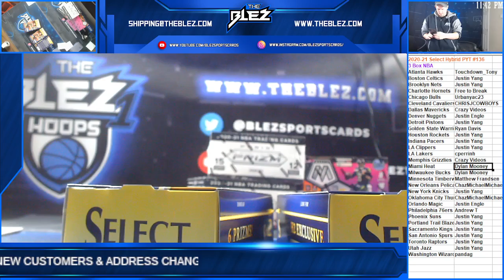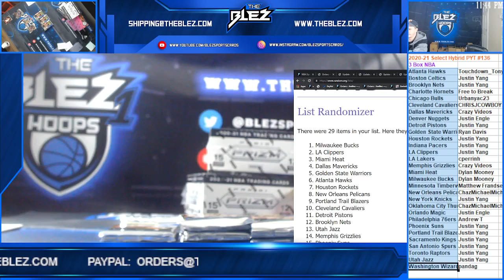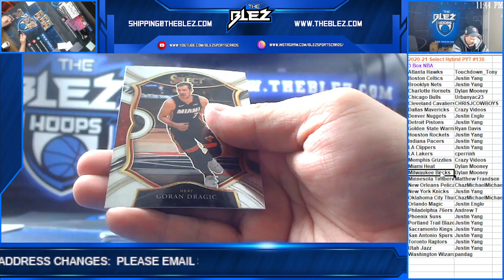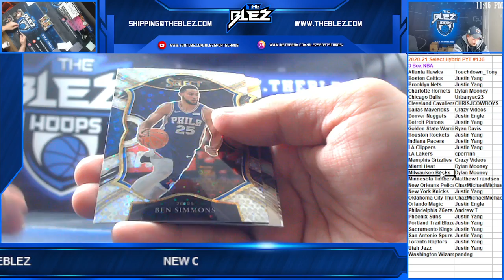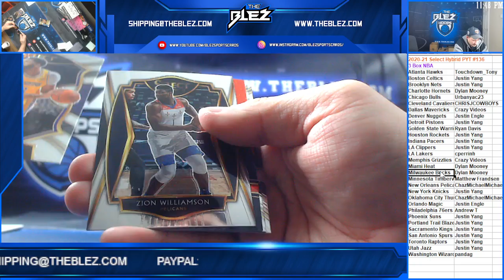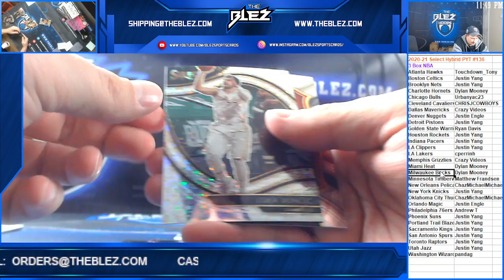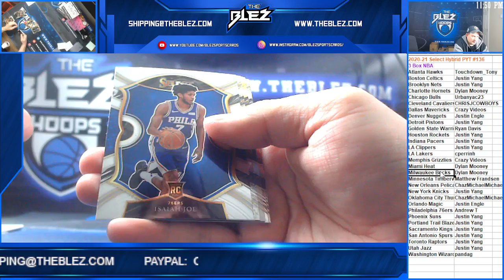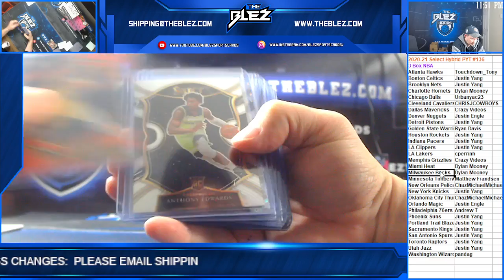2020 21 Select Hybrid PYT #136 3 Box NBA